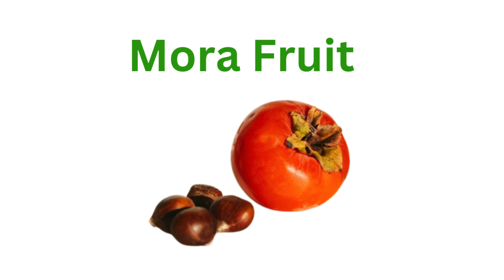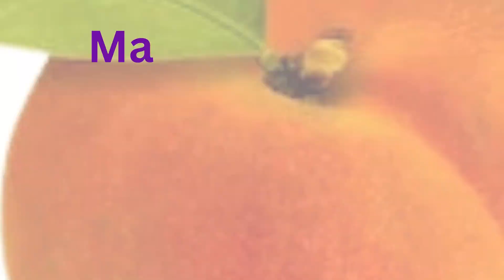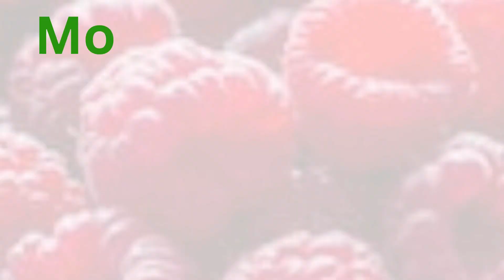Fruits Name start with M | M Letter fruits names | List of Fruit Names start with M | ABCD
Fruit Names start with M | M Letter fruits names |  List of Fruit Names start with M
List of Fruit Names start with M List of Fruit Names start with M
fruit name starting with letter m
fruit name starting with the letter m
fruits starting with the letter m
fruit starting with letter m
fruit starting with the letter m
fruit name starting with m
fruits that begin with m for kids
tropical fruits that start with m
fruit starting with m
fruits beginning with m
m fruits names with picture
fruits name
fruits name in English
list of fruits starting with m
learn fruits
m fruits in english
m fruits and their benefits